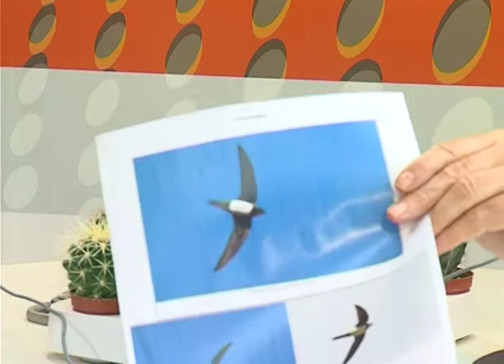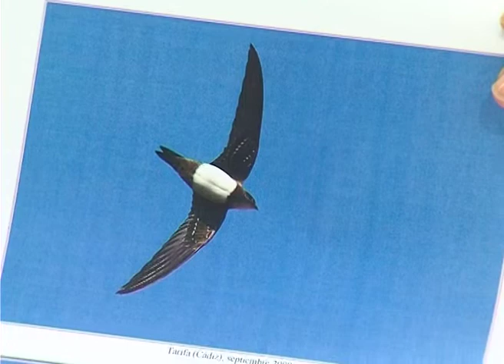Los vencejos | ESPACIO VERDE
Nuevo espacio de Javier Carela donde nos habla de los vencejos.